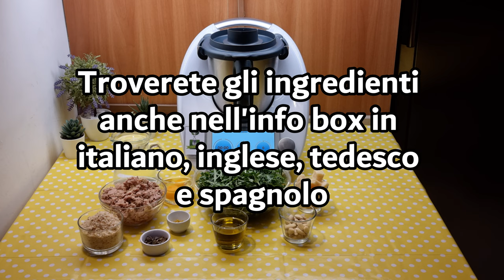Polpettone di tonno con pesto di rucola per bimby TM6 TM5 TM31 TM21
Ingredienti per il polpettone:
500 g d’acqua
400 g di tonno sott’olio sgocciolato
70 g di parmigiano grattugiato
50 g di pangrattato
2 uova
1 cucchiaio di capperi
scorza grattugiata di un limone

Ingredienti per il pesto:
100 g di rucola
70 g di olio e.v.o
50 g di parmigiano
30 g di mandorle o pinoli

English
Ingredients for the meatloaf:
500 g of water
400 g of drained tuna in oil
70 g of grated Parmesan cheese
50 g of breadcrumbs
2 eggs
1 tablespoon of capers
grated zest of one lemon

Ingredients for the pesto:
100 g of arugula
70 g of extra virgin olive oil
50 g of Parmesan cheese
30 g of almonds or pine nuts

Español
Ingredientes para el pastel de carne:
500 g de agua
400 g de atún en aceite escurrido
70 g de queso parmesano rallado
50 g de pan rallado
2 huevos
1 cucharada de alcaparras

Ingredientes para el pesto:
100 g de rúcula
70 g de aceite de oliva virgen extra
50 g de queso parmesano
30 g de almendras o piñones

Deutsch
Zutaten für den Hackbraten:
500 g Wasser
400 g abgetropfter Thunfisch in Öl
70 g geriebener Parmesan
50 g Semmelbrösel
2 Eier
1 Esslöffel Kapern
geriebene Schale einer Zitrone

Zutaten für das Pesto:
100 g Rucola
70 g natives Olivenöl extra
50 g Parmesan
30 g Mandeln oder Pinienkerne